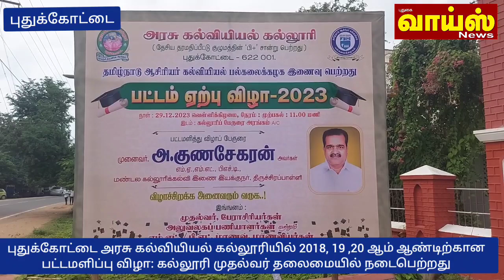கல்வியியல் கல்லூரியில் பட்டம்ஏற்பு விழா: மாணவர்கள் உற்சாகத்துடன் பங்கேற்பு